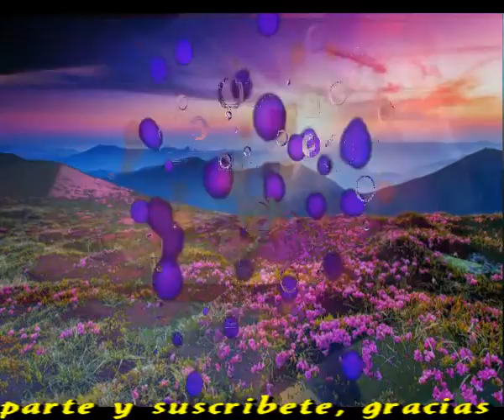Vivir en paz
Unico compositor en el mundo que hace una composicion diaria y que dedica todo,al que tiene la gentileza de escuchar su obra y que solo tiene una peticion. que la compartan si les gustan.
Sir Flansi
PORQUE PERDEMOS EL TIEMPO
COMPLICANDONOS LA VIDA
VOLVIENDO SIEMPRE AL PASADO
PARA ENTENDER EL PRESENTE

PORQUE CADA DIA NOS EMPEÑAMOS
EN REABRIR LAS HERIDAS
QUE EN TIEMPOS QUE YA HAN PASADO
NOS HICIMOS ENTRE HERMANOS

EN LUGAR DE AVANZAR, RECULAMOS
EN LUGAR DE PERDONAR, AZUSAMOS
EN LUGAR DE AMAR,, ODIAMOS
EN LUGAR DE VIVIR, MATAMOS

ES HORA DE OLVIDAR TANTA TRISTEZA
DE SENTAR DE UNA VEZ LA CABEZA
DE TOMAR LAS RIENDAS DE UNA EMPRESA
QUE NOS PROCURE GANAR CON CERTEZA

LLEGO EL MOMENTO DE BUSCAR LA PAZ
DE TRATAR DE UNA VEZ DE PERDONAR
DE RECOMENZAR UNA VIDA NORMAL
DE POR FIN, ENTRE HERMANOS, VIVIR EN PAZ